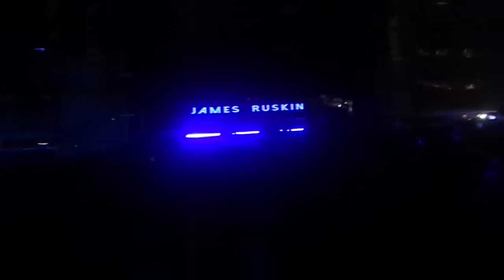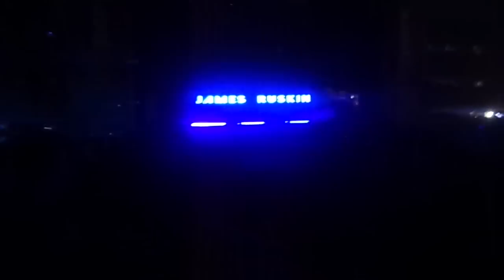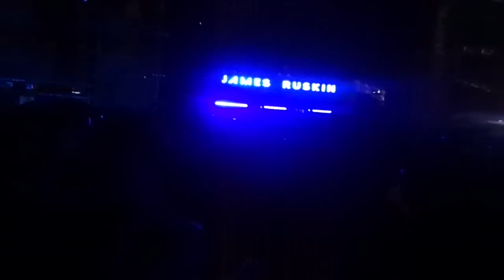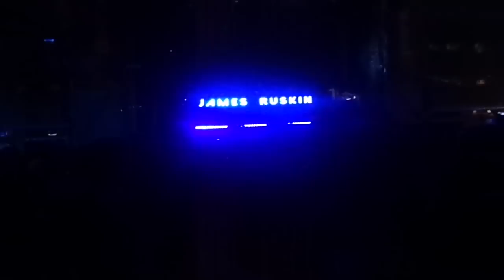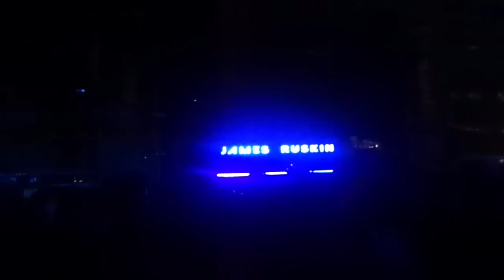19.12.2014 Len Faki - Robert Hoods - James Ruskin - Monika Kruse @ Mandarine Park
Viermes 19 de Noviembre
MANDARINE PARK
Presentó
Monika Kruse 00:00 01:35 Closing Monica Kruse Opening James Ruskin 01:35 09:21Robert Hood   09:21 12:12 Len Faki 12:12 17:59